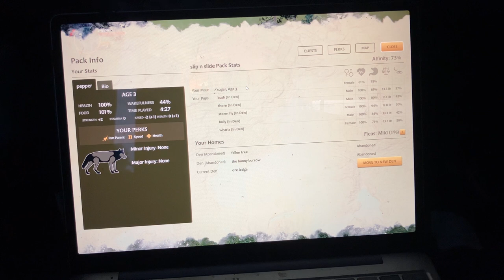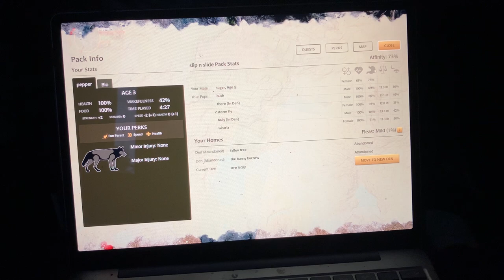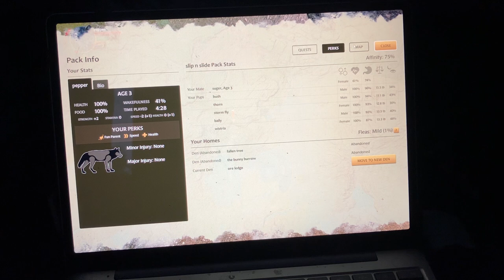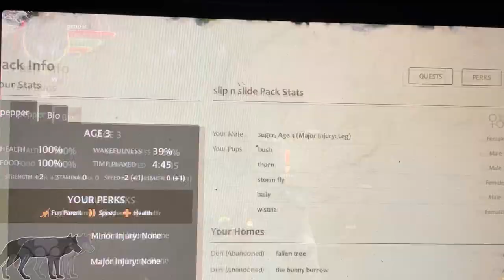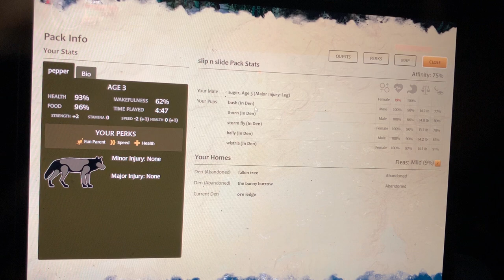Wolf quest 3 peppers pack 1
Wellcome to peppers pack ! Pepper and his mate suger have five puppies right now bush thorn Bailey storm fly and wisteria! Join me as pepper and his mate Continue￼ to rase them and have more litters maybe some will die maybe not maybe one will live out of a litter of 6 who knows what will happen